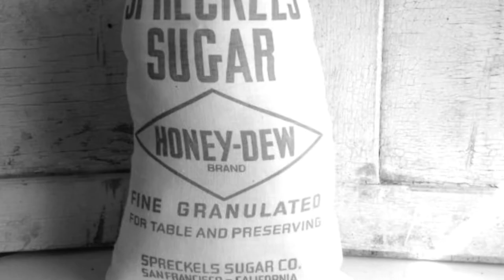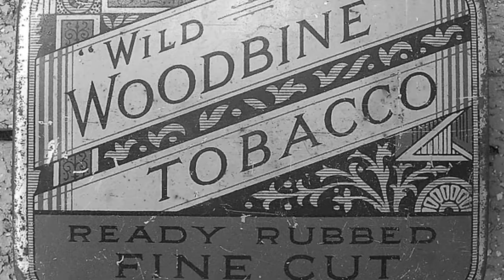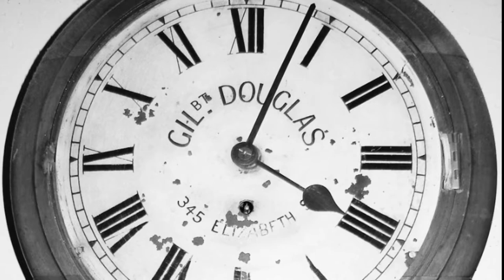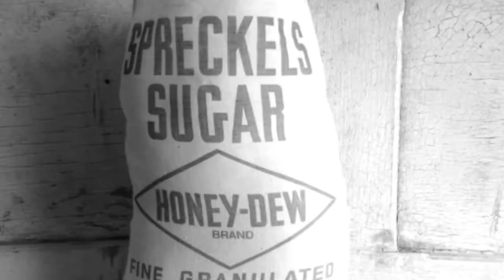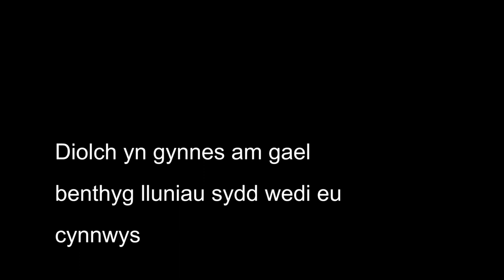Llanw Mawr 1927 Ynys, Talsarnau, Gwynedd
Hanes storm enbyd a llanw eithriadol dorrodd y clawdd llanw a gorlifo dros ardal Talsarnau a'r Ynys ym 1927. Y stori drwy lygaid un o'r trigolion.